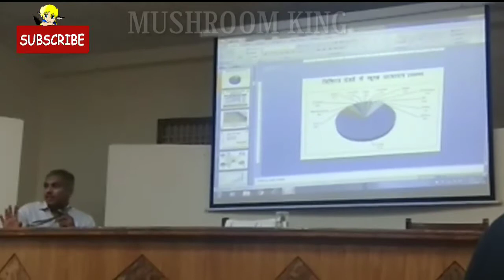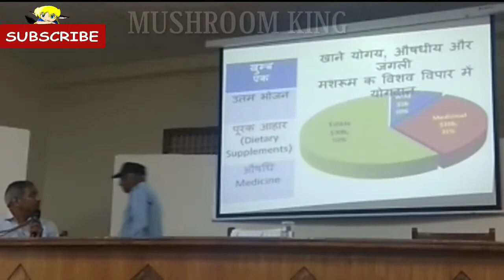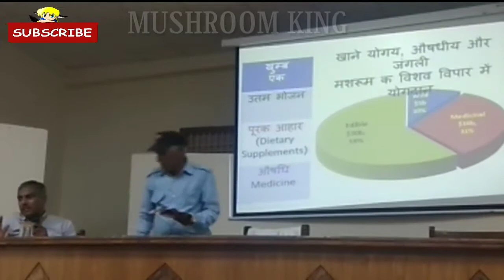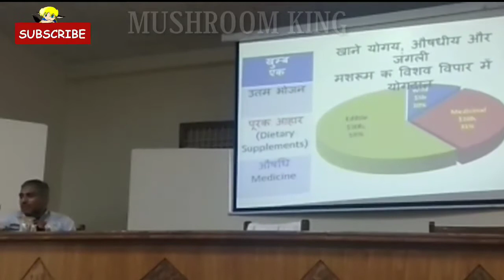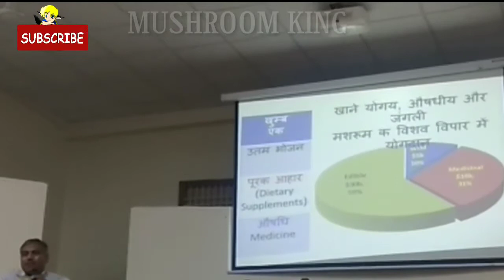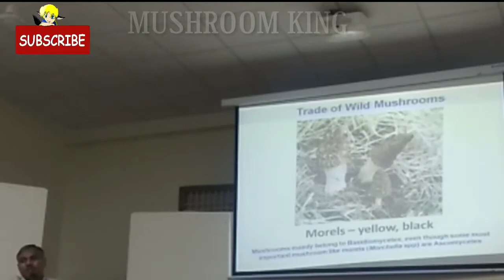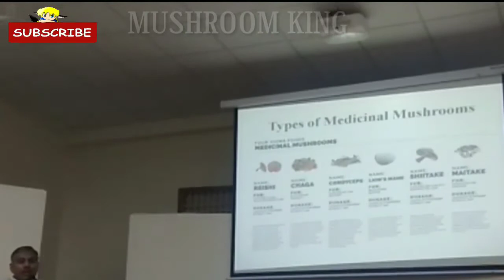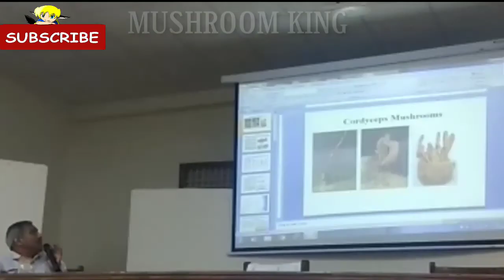Mushroom Cultivation : How to grow cordyceps mushroom By Dr. Ajay Yadav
how to grow cordyceps mushroom By Dr. Ajay Yadav